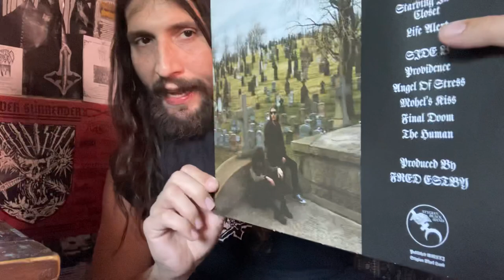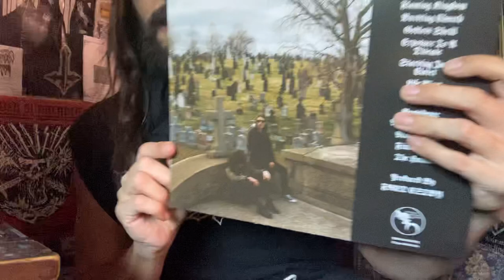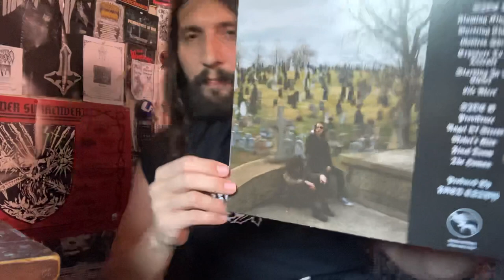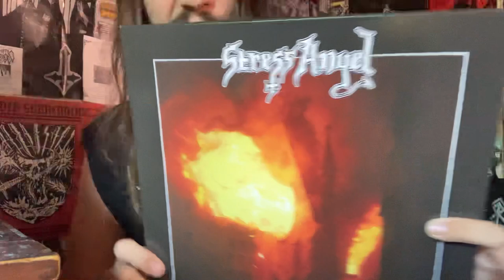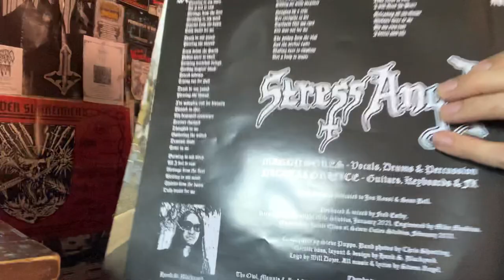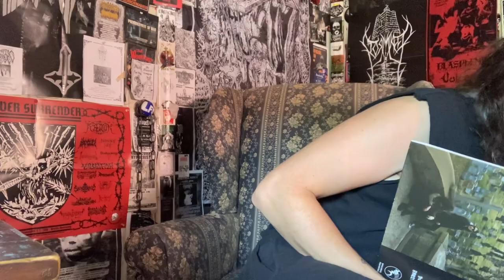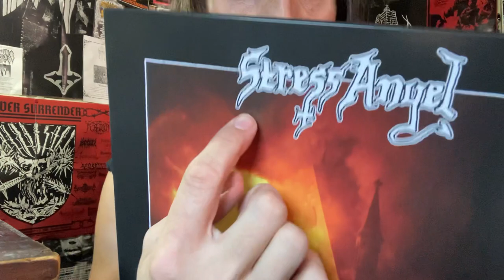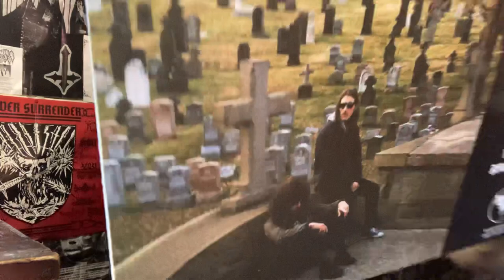Vital Vinyl Vlog: Stress Angel-Bursting Church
A PURE RIPPER OF EVIL BLACK DEATH METAL FROM THE CHARNEL PITS WITH THE FINAL DOOM OF MAN IS AT HAND… “STRESS ANGEL” BURSTS INTO EVIL ANCIENT RIFFS AND VIBES FROM SATANS CELLAR THIS IS AWESOME!!!
“Out from the flaming kingdom of death arose STRESS ANGEL in 2020 with their eponymous debut demo. There, the NYC two-piece presented six songs of thrashing death metal that is classic without being retro, and uniquely dark and demented. An auspicious first start, no doubt, and almost effortlessly so.

Now, STRESS ANGEL strike with their full-length debut, Bursting Church. Ever aptly titled, Bursting Church is indeed an archaic monument literally bursting – with feral energy, unholy passion, and RIFFS! In one sense, STRESS ANGEL here up-ratchet all of the previous demo’s foremost characteristics – contorted riffery, pitiless battery, shrill screams, and frantic execution – and retain their still-new yet firmly-etched identity. But in another, perhaps-more-accurate sense, Bursting Church presents the duo in an altogether new light, where the classic metal elements underlining that identity are recast in more crazed and idiosyncratic colors: what’s old is new, and vice versa, and anything resembling the “familiar” is ripped asunder into the realm of foreign. It’s a record equally 2021 and 1987, if you will, and the finesse and charisma with which STRESS ANGEL charge through these 11 anti-anthems is utterly addicting. Whereas previous points of reference ranged Aura Noir to Autopsy, Sweden’s Damnation to Sweden’s Obscurity, Bursting Church reveals the band in rarefied, righteously rabid company, off on their own like nomads of the wasteland. No surrender, and no compromise!”
- Nathan T. Birk